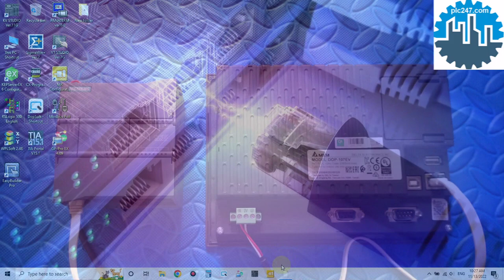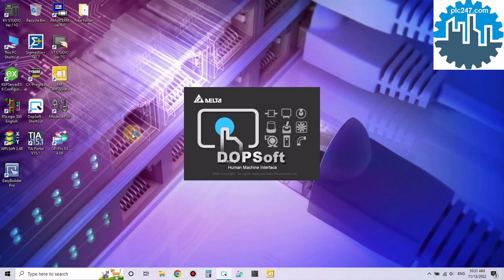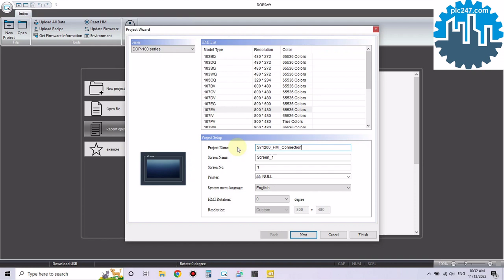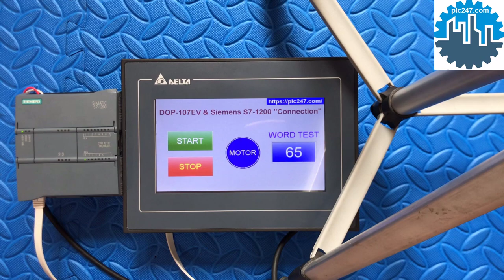Delta HMI & Siemens S7-1200 "Communication" Tutorial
Guide for Connecting Siemens S7-1200 PLC & Delta DOP-107EV